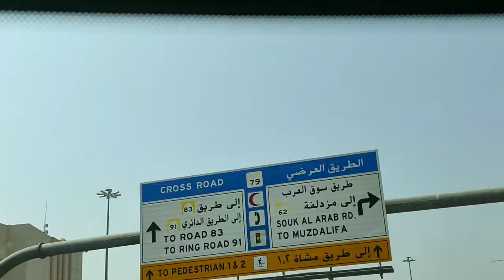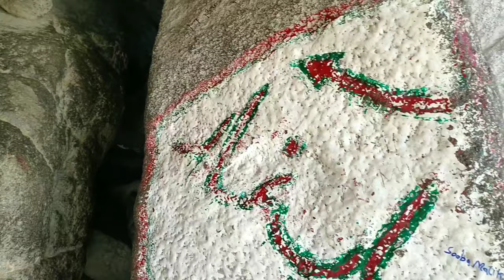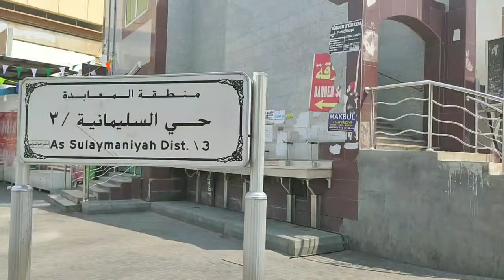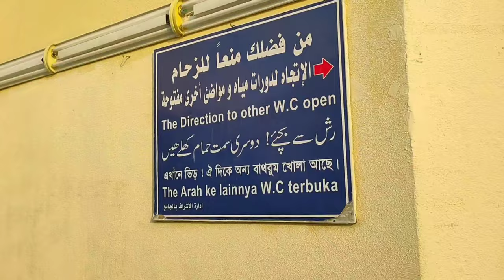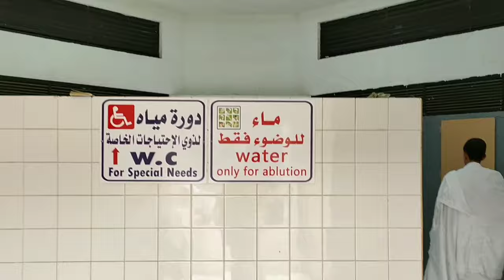Complete Makkah ziyarat with urdu guide | ziyarat places in makkah| Shahid Raza Vlog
Assalam o allaikum dosto

Is video me maine makkah ki ziyarat places cover ki hai. agar aap hajj ya umra pe ja rahe hain to is video jarur dekhiye kaafi kuch sikhne ko milegi. aur like share and subscribe karna na bhule.

Makkah ziyarat by Alif Madina tour & travel
For umra booking

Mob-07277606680